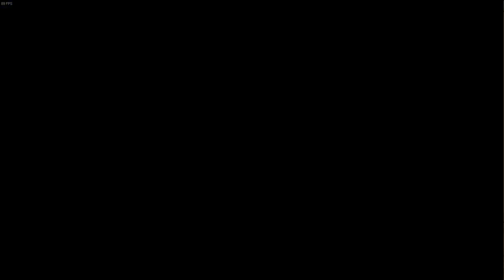4 Player Rainbow Six Vegas 2 Terrorist Hunt Calypso Casino Realistic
Join us on the greatest series of Rainbow Six Vegas 2 videos ever recorded. We have 4 players here to play Calypso Casino on Realistic Difficulty